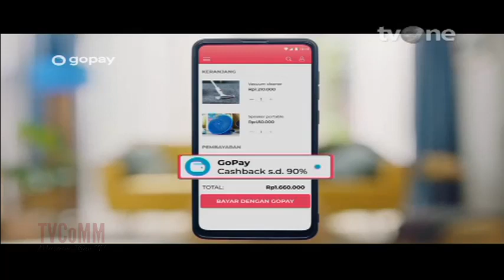IKLAN GOPAY - 15s (2021)